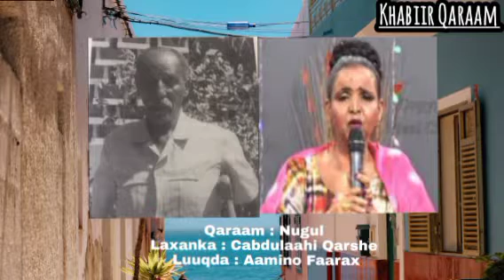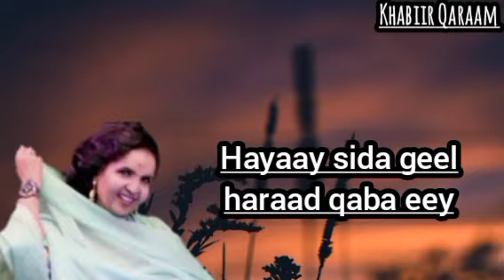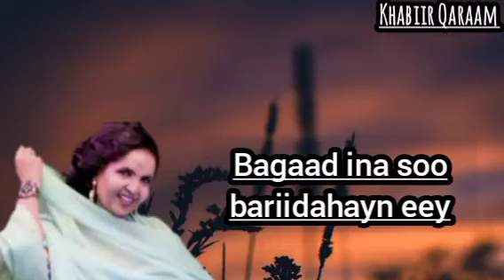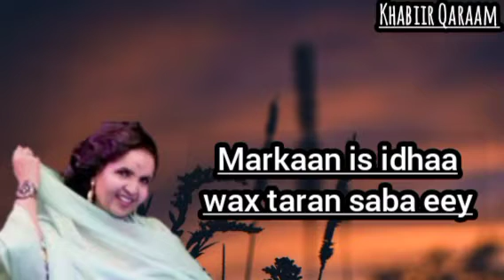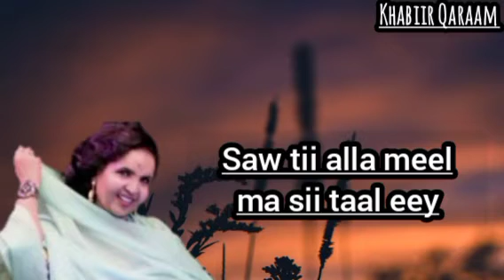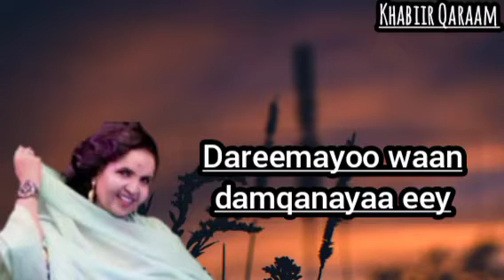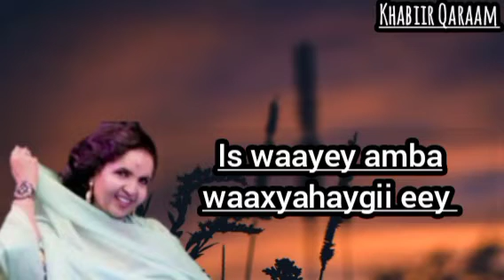Laxanka Nugul - Aamino Faarax Wabar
Qaraam : Nugul
Laxanka : Cabdulaahi Qarshe Aun
Luuqda : Aamino Faarax